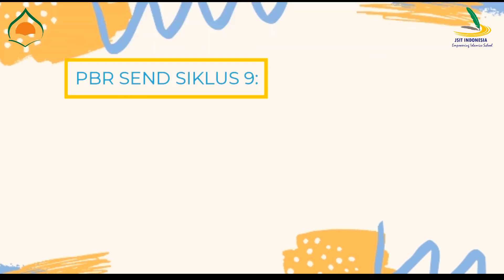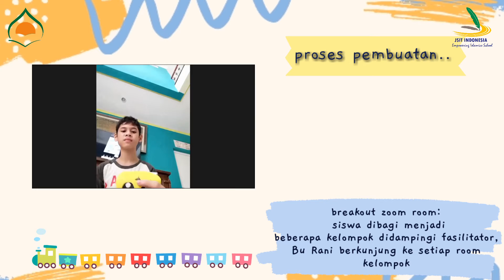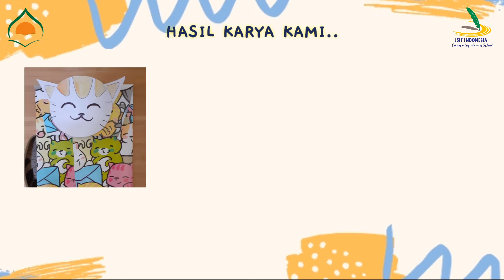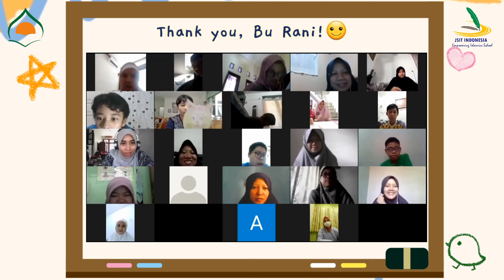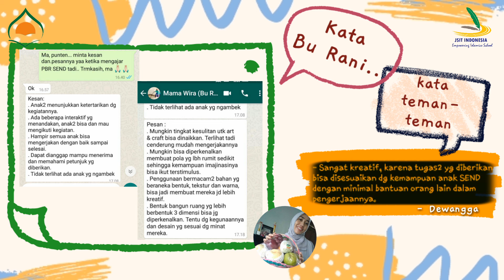PBR SEND Siklus 9 - Membuat Amplop Lebaran bersama Guru Tamu: Bu Rani (OTM SMPIT Darbi)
Assalamualaikum teman-teman!
Hari Kamis yang lalu, teman-teman SEND kedatangan tamu lho!
Beliau adalah Bu Rani, salah satu orang tua murid dari SMPIT Darul Abidin.
Karena Bu Rani memiliki usaha kerajinan tangan(hampers), teman-teman SEND berkesempatan membuat kerajinan tangan untuk mempersiapkan hari lebaran nanti.  Apakah kerajinan tangan itu? yup, amplop lebaran!
Untuk apa ya amplop lebaran? tentu saja untuk menyimpan THR dari ayah bunda! hehehe...
Eits, selain itu, amplopnya juga bisa digunakan untuk berkirim surat/kartu idul fitri ke keluarga, saudara, ataupun gurumu lhoo.
Penasaran bagaimana cara membuatnya? Bagaimana antusias serta hasil karya dari teman-teman spesial kita?
Yuk, kita saksikan!